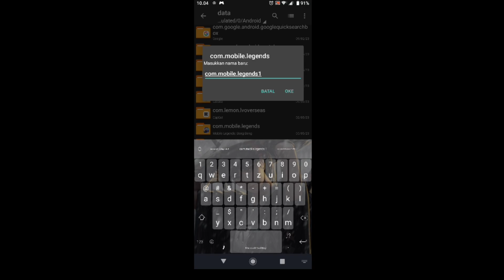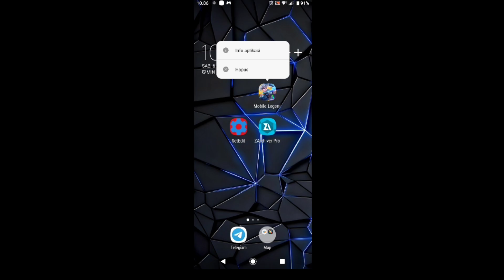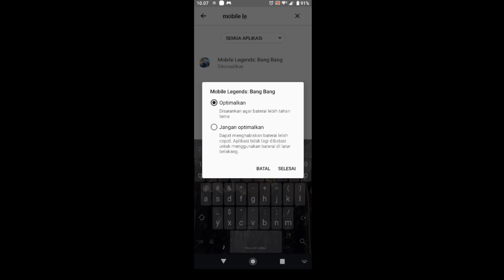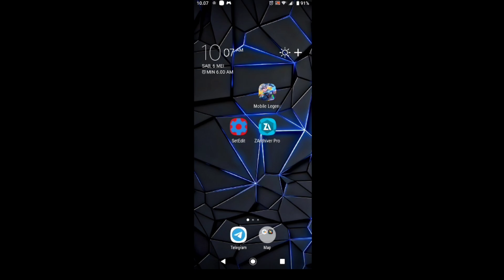ML 32 BIT TERBARU SUPER SMOOTH - lag fix frame drop hilang - Mobile Legends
Tips agar kalian nyaman dengan hp kalian walau suka lag, lag fix, hang, drop fps, ping jumping, Kalian akan menemukan solusinya di sini pahami defkripsi video

Device : SonnyXZ2
Spek : 4/64
Record : GLIP APP
Edit : kine master

Cara mengatasi lag mobile legend,cara mengatasi lag dan patah-patah saat main ml,cara mengatasi lag dan
patah-patah di mobile legend,cara mengatasi frame drop di mobile legend,cara agar tidak lag saat main
lag dan patah-patah saat main mobile legend,Cara mengatasi lag mobile legend setelah update,Cara mengatasi lag dan patah-patah mobile legend,Cara ml
tidak patah-patah,Cara sinyal bagus main mobile legend,Cara mengatasi ping ml tidak stabil,cara agar ping ml stabil wifi,cara agar ping ml 1ms,cara agar ping ml tidak naik turun,cara agar ping ml selalu
hijau,cara agar ping ml stabil 2022,cara mengatasi ping ml naik turun,ml lag setelah update,ml lag padahal sinyal bagus,ml lag patah-patah,ml lag saat war,cara mengatasi lag saat war,cara mengatasi ml
ping ml merah terus,cara mengatasi jaringan ml tidak stabil,cara mengatasi jaringan ml naik turun 2022,cara mengatasi jaringan ml jelek,cara mengatasi jaringan
ml naik turun,config anti lag terbaru,Config ml 60fps super Smooth,cara ml tidak patah-patah 2022,cara ampuh mengatasi lag dan patah-patah mobile legend,cara ampuh mengatasi lag patah-patah mobile
to slow ml,how to fix lag ml,how to fix lag ml
playing mobile legend, How to overcome mobile legend lag after updating, How to overcome lag and broken mobile legend, How to make ml not broken, How to have a good signal playing mobile legend, How to overcome unstable ping ml, how to make ping ml stable wifi, how to make ping ml 1ms, ways to keep ping ml from going up and down, ways to make ping ml always green, ways to make ping ml stable in 2022,
how to deal with ping ml going up and down, ml lag after updating, ml lag even though the signal is good,
ml lag broken, ml lag during war, how to overcome lag during war, how to overcome ml lag when using wifi, how to overcome lag and cracks in mobile legend,
how to overcome broken lag, how to overcome frame drop in mobile legend, how to mobile legend 120fps,